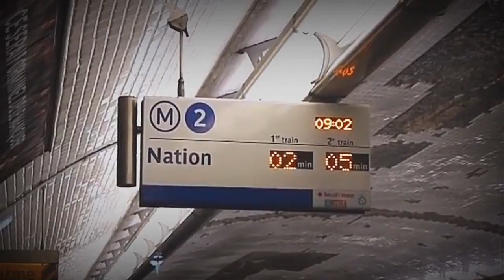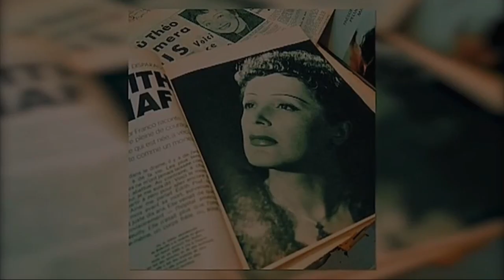free speech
rakyat Indonesia perlu diberikan pengarahan khusus mengenai pentingnya arti kedamaian hati, terlebih dibawah pengaruh suasana kocar-kacir seusai menyimak penyampaian pidato kenegaraan presiden perancis setelan peristiwa pembunuhan seorang guru di pinggiran kota paris, berita kampungan yang digembar-gemborkan namun tidak sesuai dengan fakta sebenarnya justru hanya memperkeruh situasi kondusif yang sudah ada dan merupakan sia-sia belaka yang hanya menimbulkan kebencian diantara sesama penganut iman yang sama di negara lain.